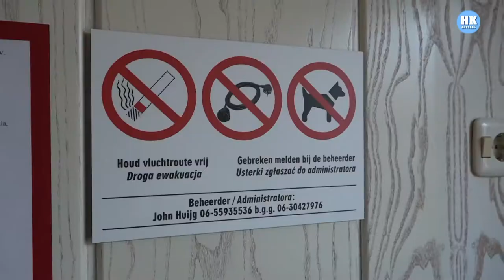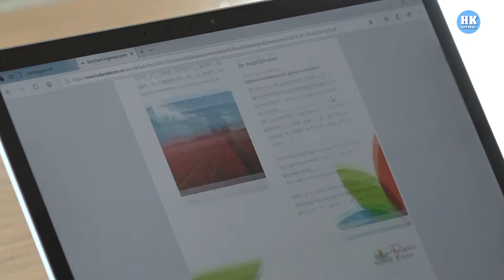Landbouwers Hollands Kroon willen soepelere regels huisvesting arbeidsmigranten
Landbouwers in Hollands Kroon willen soepelere regels voor de huisvesting van arbeidsmigranten op eigen terrein.